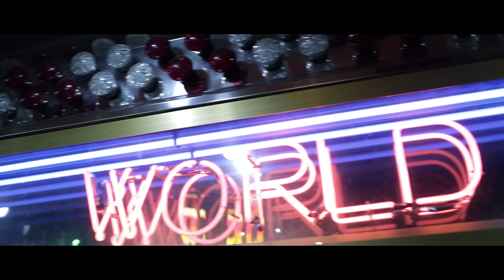CRES & LIO - OUR WAY (prod. SR. CHEN)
ENG: "Our way" is the new clip from Cres & Lio EP that also gives titled to it, "Our way".

ESP: "Our way" es el nuevo vídeo y tema del EP de Cres & Lio que también lleva por título "Our way".